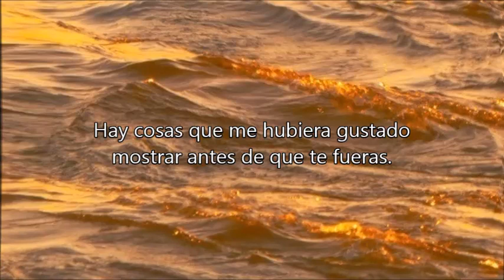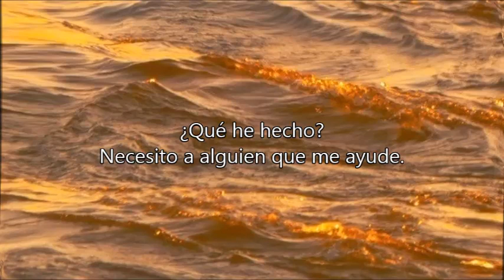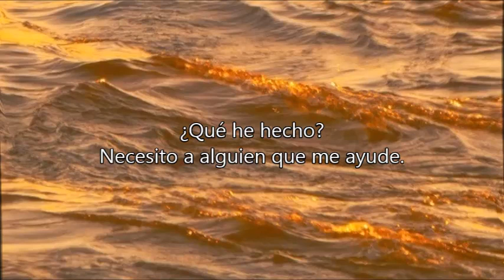Morabeza Tobacco - Orinoco SUB. ESPAÑOL